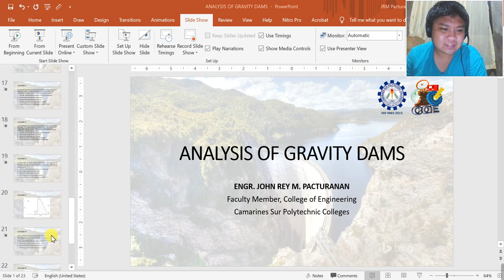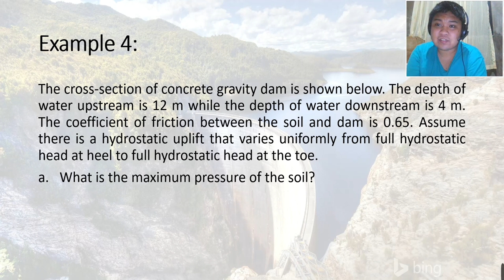Analysis of Gravity Dams: (Example 4) Overflowing Dam, With Water at Downstream, and with Uplift